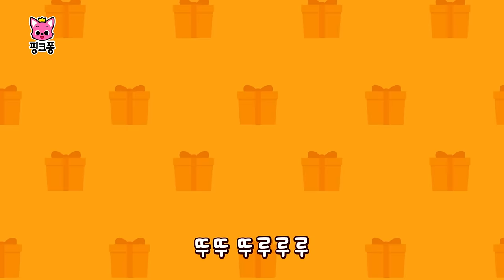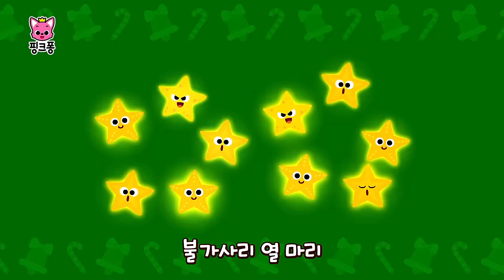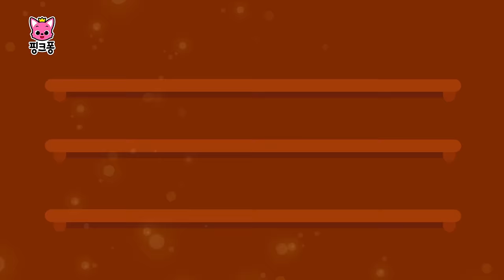2024 BEST⭐️크리스마스 캐럴 모음 | 핑크퐁 아기상어 크리스마스 동요 동화🎄 | 징글벨, 산타 수염 찾기 외 신곡 포함 | +모음집 | 크리스마스 캐롤 | 핑크퐁! 인기동요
종소리 울려라~ 모두가 기다리던 크리스마스가 다가와요!
산타 할아버지가 올해는 무슨 선물을 가져다줄까요?
핑크퐁과 신나는 크리스마스 캐럴 부르며 크리스마스를 기다려요! 🎄❤️

☆영상 순서
00:00:00 징글벨
00:01:53 산타 수염 찾기
00:03:10 크리스마스 상어 가족
00:04:30 [신곡] 크리스마스 도둑 찾기
00:07:40 아기상어 징글벨
00:10:51 [신곡] 크리스마스, 거짓말은 안 돼!
00:14:05 크리스마스 손가락 놀이
00:17:15 [신곡] 크리스마스 트리 도둑을 잡아라!
00:26:37 빨간 코 아기상어
00:28:32 샤크 칸타타
00:30:19 귀여운 다섯 크리스마스 친구들
00:33:14 매일 매일 크리스마스
00:34:18 S-A-N-T-A
00:35:34 크리스마스 샤크 투게더
00:37:11 진저브레드맨을 잡아라!
00:39:51 [신곡] 삐그덕! 산타할아버지 갈비뼈가 부러졌어요!
00:48:52 아기상어와 열두 가지 크리스마스 선물
00:52:40 아기 상어 크리스마스
00:55:10 축하해요 기쁜 크리스마스
00:56:30 똑, 똑, 크리스마스에는 뭐 하니?
00:58:40 [신곡] 코끼리 코가 납작해졌어요!
01:07:33 구두쇠 스크루지 할아버지
01:12:45 크리스마스 요정 아기상어
01:15:52 해피 해피 크리스마스 상어 가족
01:18:07 메리 트위스트마스 핑크퐁
01:19:25 [신곡] 뿡뿡! 방귀 썰매 대회
01:28:29 매일매일 크리스마스
01:32:37 크리스마스 ABC
01:34:33 메리 트위스트마스 핑크퐁
01:35:49 크리스마스 산타요정
01:36:51 구두쇠 스크루지 할아버지
01:41:51 손모아장갑
01:45:47 아기상어의 알록달록 크리스마스
01:48:54 크리스마스2
01:57:52 산타 할아버지도 이가 아프대요!
02:07:02 구둣방 할아버지와 요정들
02:11:41 사라진 산타 상어가족 숨바꼭질
02:21:31 빨간 코 아기상어
02:25:50 산타 할아버지가 사라졌어요!
02:31:35 호두까기 인형
02:36:06 크리스마스 전날 밤
02:40:00 크리스마스 선물
02:44:12 매일매일 크리스마스
02:48:36 크리스마스 모자 가게의 요정들
02:53:13 아주 특별한 크리스마스 전날 밤
02:58:28 [크리스마스] 크리스마스 상어 가족
02:59:38 [크리스마스] 아기 상어의 크리스마스

‘징글벨‘ 가사
“여러분, 안녕?
나는 산타 할아버지에요.
크리스마스를 맞아 아이들에게
선물을 주러 가는 길이지요.
그런데 가만,
루돌프가 어디로 갔지?
루돌프!
루돌프!”

흰 눈 사이로
썰매를 타고
달리는 기분
상쾌도 하다
종이 울려서
장단 맞추니
흥겨워서 소리 높여
노래 부르자
종소리 울려라 종소리 울려
우리 썰매 빨리 달려 종소리 울려라
기쁜 노래 부르면서 빨리 달리자

“루돌프! 여기 있었구나!
아이들이 기다린다.
얼른 가자! 이랴!”

흰 눈 사이로
썰매를 타고
달리는 기분
상쾌도 하다
종이 울려서
장단 맞추니

“산타 할아버지 빨리 오세요!”